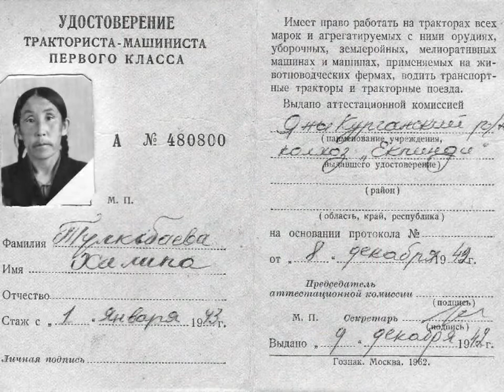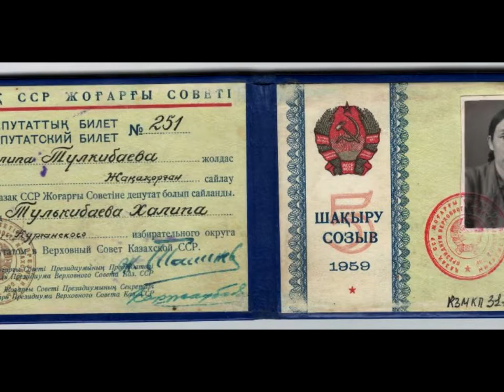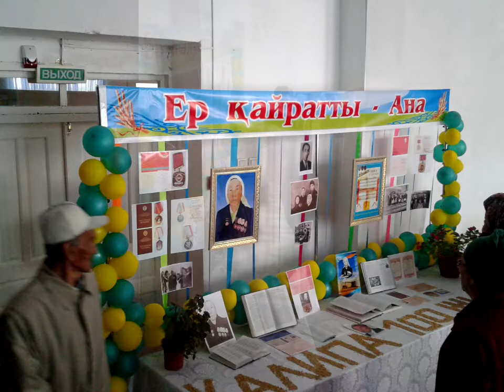Қалипа апа және қара трактор-7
Ұлы Отан соғысы жылдары трактор руліне отырған Сыр бойы қыз-келіншектері көшбасшыларының бірі Қалипа Түлкібаева туралы видеомаатериалдар жинағы. Жетінші бөлім.